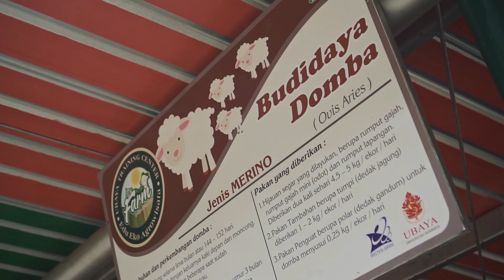EDU ECO AGROWISATA UTC TRAWAS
Halo Ubayatizen!

Udah pada kangen belum nih sama Kampus III Ubaya di Trawas atau yang lebih dikenal sebagai Ubaya Training Center (UTC)?
Kalian tau ga sih kalau di UTC sekarang ada banyak fasilitas baru lho!